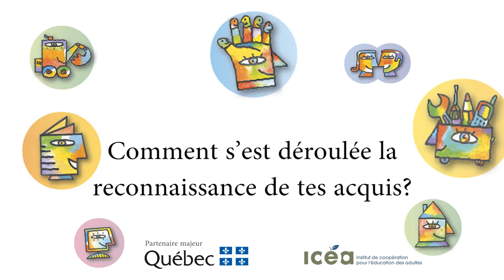Patrick, originaire de la France, a fait reconnaitre ses compétences.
Découvrez comment Patrick, originaire de la France,  a fait reconnaitre ses compétences sans retourner sur les bancs d'école à temps plein. Service de la reconnaissance des acquis et des compétences à la Commission scolaire de la Capitale.